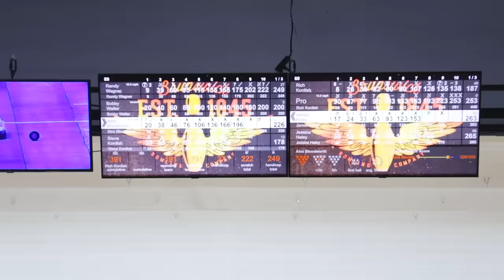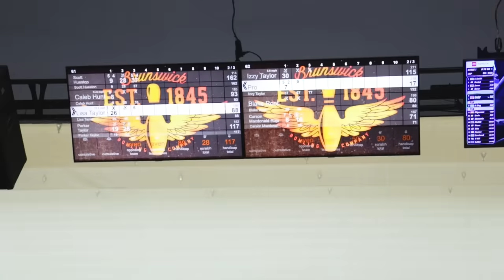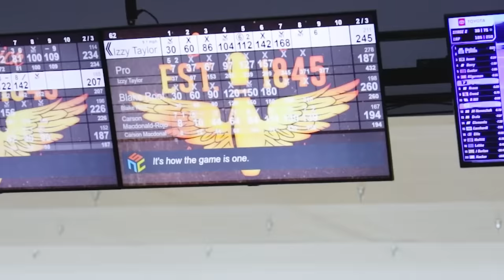Beat Me At Bowling, Win A Free Bowling Ball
7250 S Durango Dr.